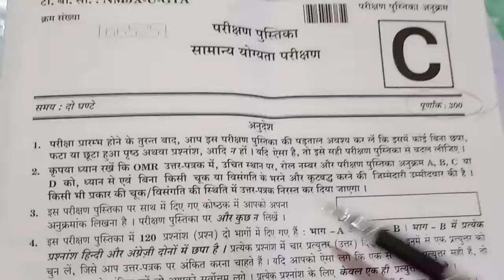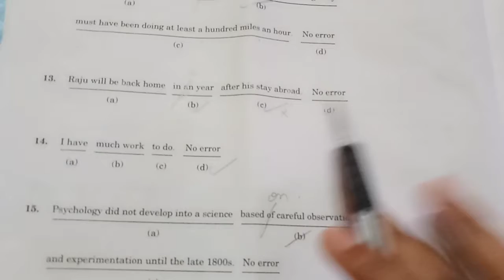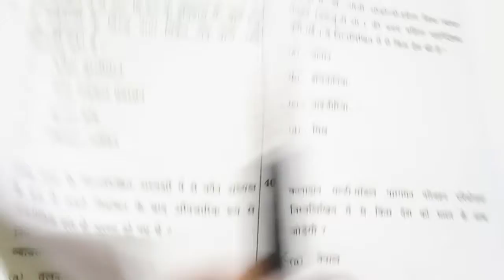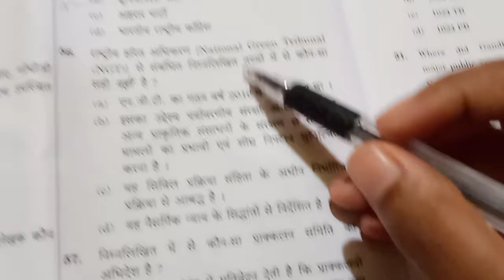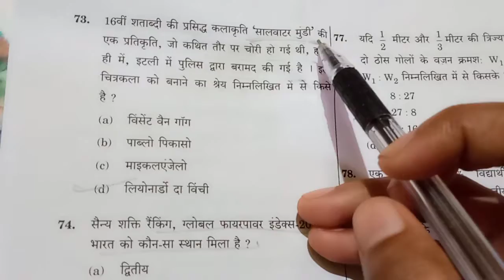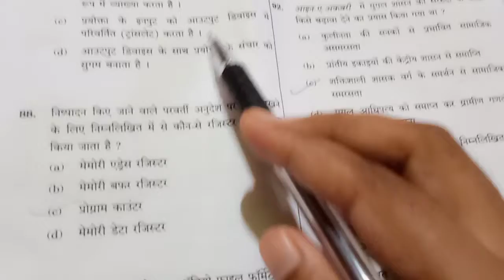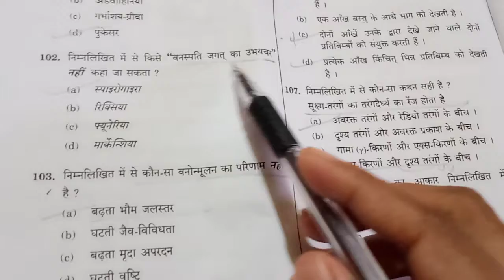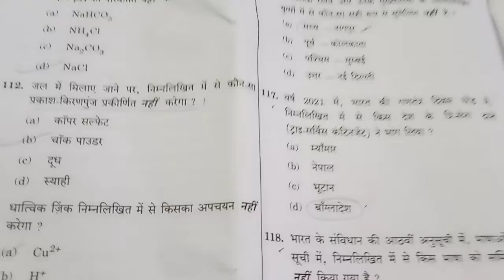EPFO exam 2020-21 full answer key of each section 👍